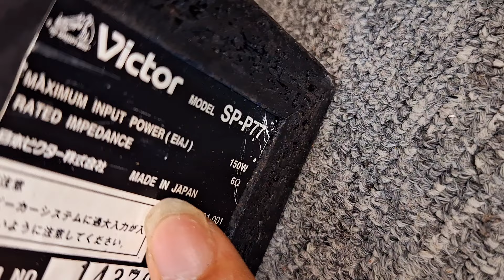1200k loa karaoke Victor Japan 300w/đôi bass 20cm rẻ như loa tàu mà hát cực hay 0965748574